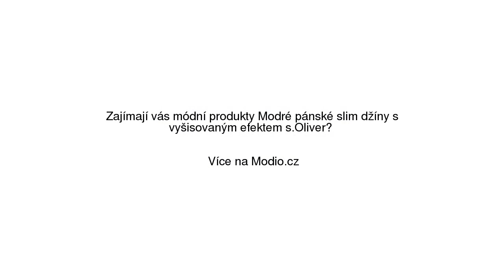Modré pánské slim džíny s vyšisovaným efektem s.Oliver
Modré pánské slim džíny s vyšisovaným efektem s.Oliver se slevou 17% na Modio.cz. Pánské džíny s.Oliver Modio.cz - módní inspirace i možnost nákupu online.